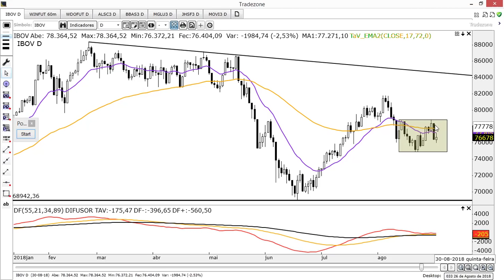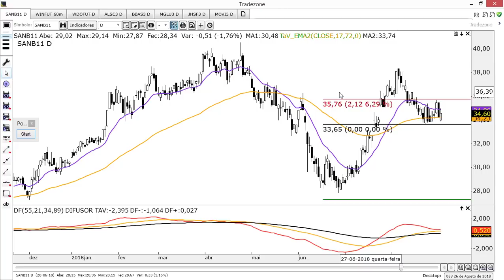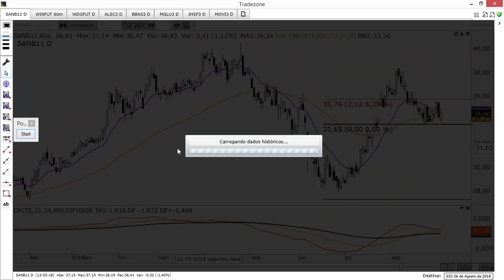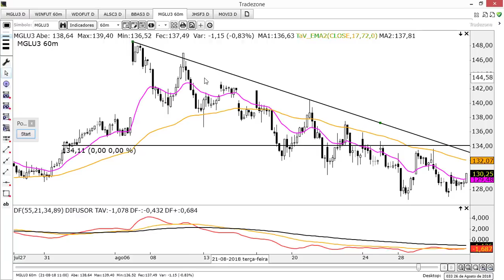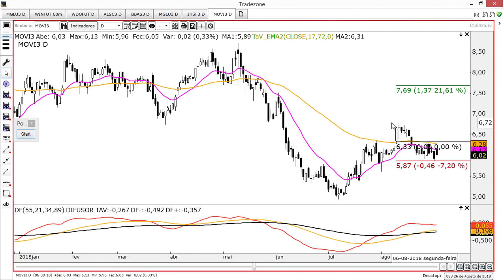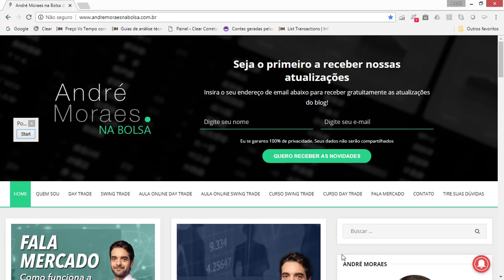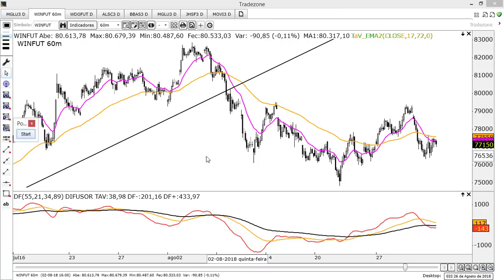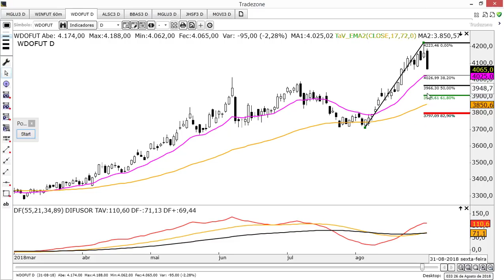🔴 Estudo de Domingo - 02 de Setembro de 2018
Quer conhecer mais sobre o meu trabalho? Visite